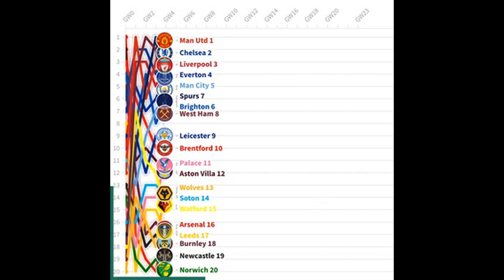5 free agents Arsenal could sign to make up for transfer window shortc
5 free agents Arsenal could sign to make up for transfer window shortcomings